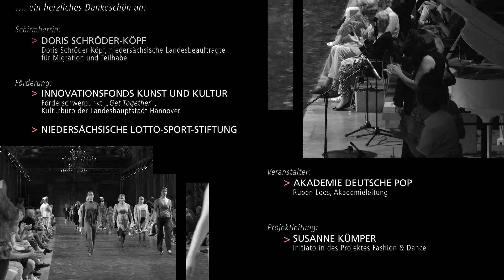Fashion and Dance 2016 - Maria Voronova - Link2Dance